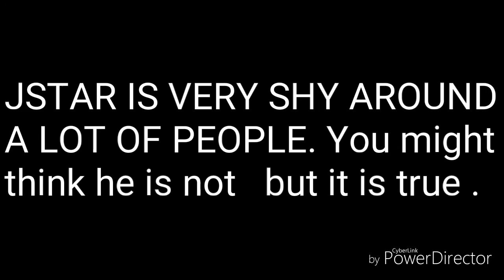5 UPDATED FACTS ABOUT ME !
NEXT SO PLEASE ASK MORE QUESTIONS!